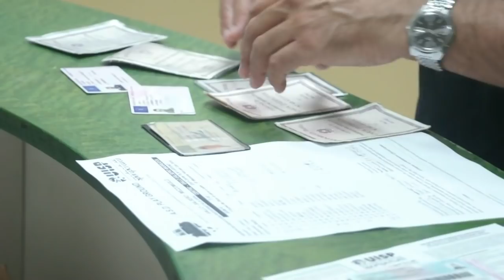RIONE CENTRO vs RIONE GALLO: Decide Spadini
Gli highlights della partita Centro - Gallo, valevole per la seconda giornata del Torneo dei Rioni di Montecatini Terme. Il gol decisivo, le immagini dagli spogliatoi, le occasioni da gol ed i commenti dei due allenatori. Torneo dei Rioni di Montecatini Terme 2018.

Nel 2018 si svolge la prima edizione del Torneo dei Rioni di Montecatini Terme, una cittadina di circa 20.000 abitanti, situata in Toscana, nella provincia di Pistoia e famosa soprattutto per i suoi stabilimenti termali.

Pur non avendo una storia particolarmente antica, come possono vantare altri centri sparsi in Toscana o in Italia, la zona corrispondente all'attuale Montecatini fu inizialmente citata dallo storico romano Tito Livio che la descrisse come paludosa durante il passaggio di Annibale.

E' solo nel 1315 che l'attuale Montecatini fu, suo malgrado, al centro delle cronache del tempo. Il territorio fu infatti al centro di una contesa tra l'esercito di  Uguccione della Faggiola, Signore di Pisa e Lucca, e una coalizione di altre città, guidate da Firenze con l'appoggio degli Angioini di Napoli.